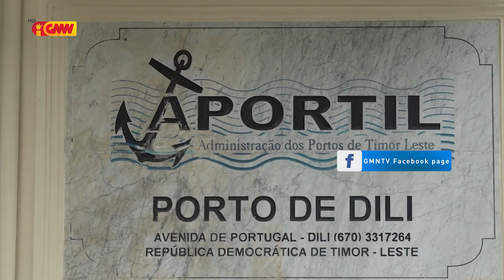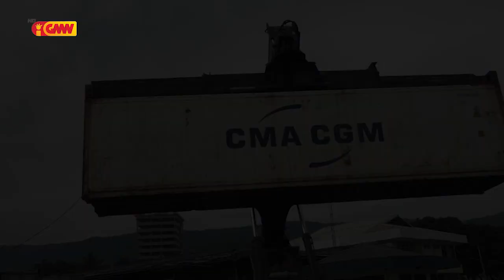APORTIL kontinua loke odamatan hodi simu Ró Kargo